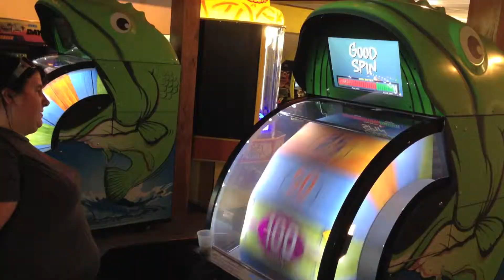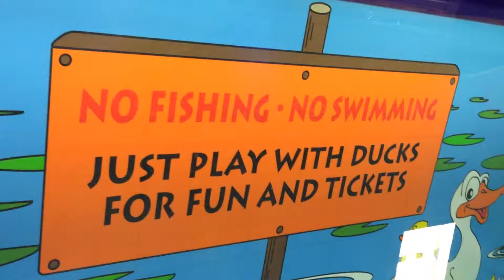Tokens & Tickets: Funspot, NH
We'd heard tales of the magic of Funspot, "The World's Largest Arcade," for years. But it wasn't until we finally visited that we realized: the legends are all true. It's a magical place.